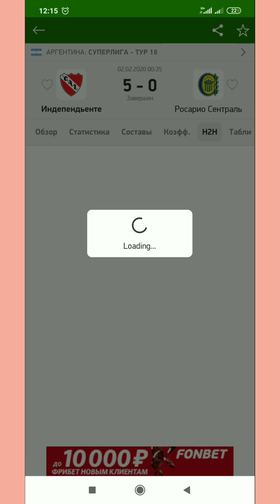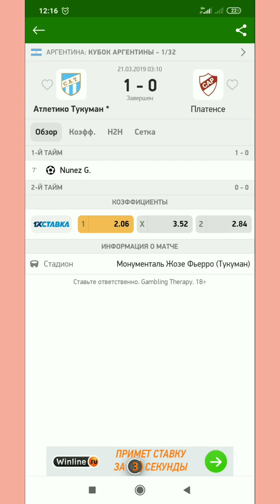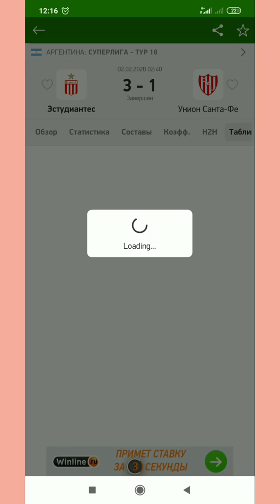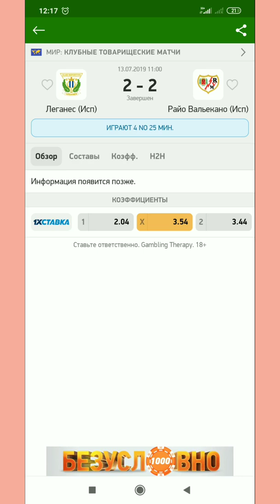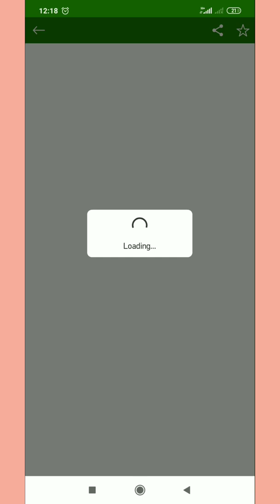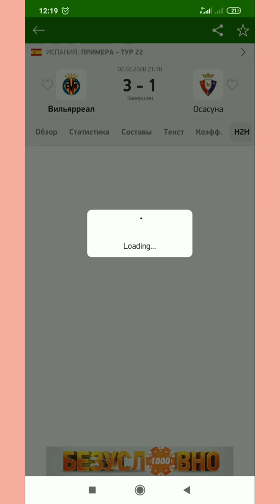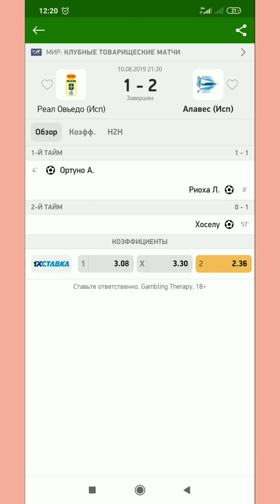ОДНА ИЗ ПЛЮСОВЫХ СТРАТЕГИЙ НА СПОРТ, ФУТБОЛ + ЭКСПРЕССЫ ДНЯ.